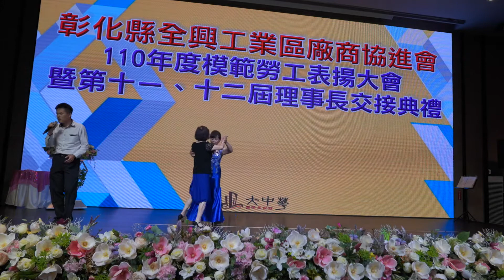最後的探戈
彰化縣全興工業區廠商協進會
110年度模範勞工表揚大會
暨第十一,十二屆理事長交接典禮